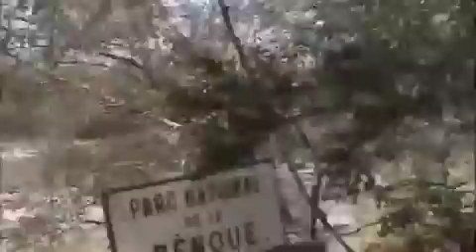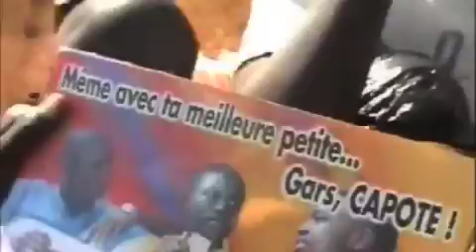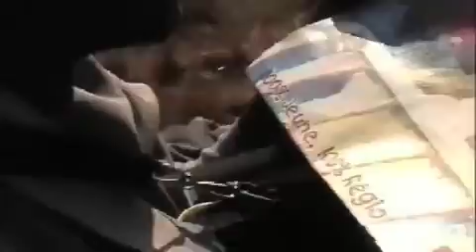Travelling 03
De Douala à Tcholliré, sur les traces de "Sita Nguéa". Part III. By NMPL.